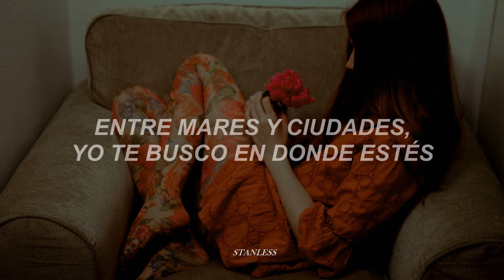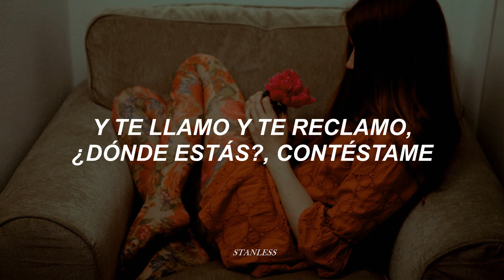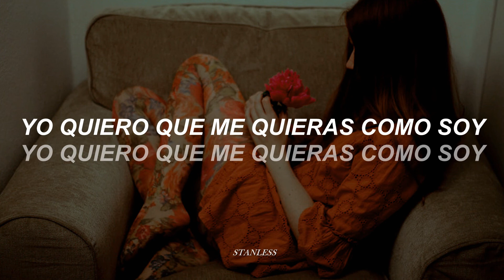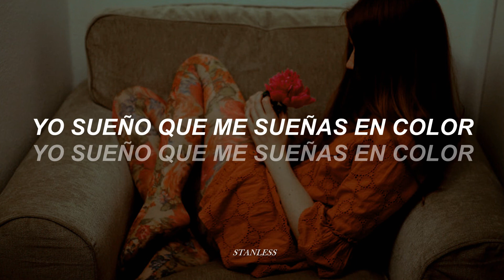Paulina Rubio - Todo mi amor [letra]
📸 by Nishe